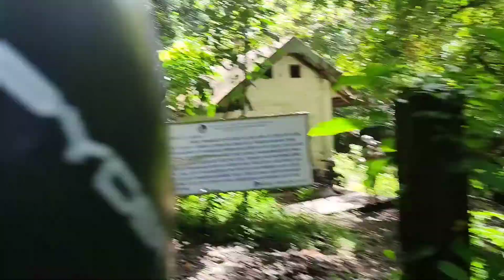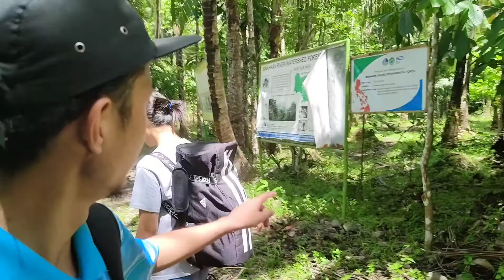BANGKA BANGKA FALLS ANG TAGONG YAMAN NG PAGBILAO QUEZON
BANGKA BANGKA FALLS

📌 How to go to BANGKA BANGKA Falls

The falls is 45 mins away from Lucena City but travel time depends on your speed.
From the main road of Sitio Lapagan, Brgy. Binahaan, Pagbilao, Quezon, you need to travel 10 minutes using any vehicle until you reach the river.
From there, the falls is a 20 - 25 minutes trekking. The trekking time depends on how fast you are. The trail is not that hard as well.

📌How much is the Entrance Fee?

There is No Entrance Fee. Just make sure to bring all your garbages with you and maintain a clean environment.

To answer all your questions, watch the video above to serve as a guide ‼‼